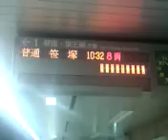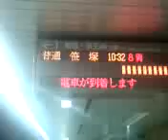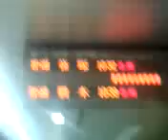都営地下鉄神保町駅 1番線電光掲示板＆駅自動放送 接近＆発車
都営新宿線神保町駅1番線の電光掲示板と各停笹塚行き接近放送と発車放送です。
村山明さんの放送です。

路線：新宿線 新宿・京王線方面